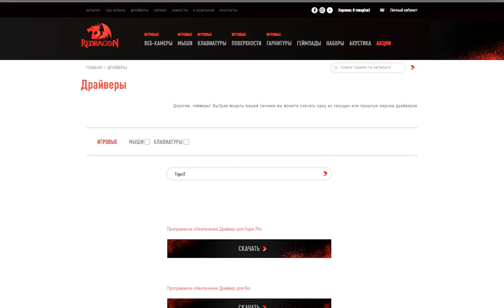Обзор наушников Redragon H710 Helios НА РУССКОМ